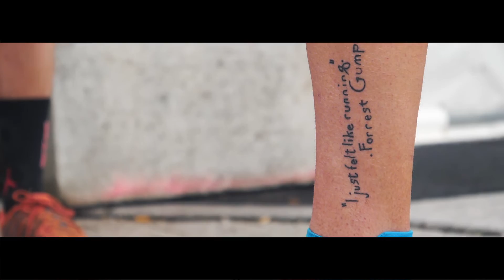LA BARJO & LE RAID DE L'ARCHANGE - 10ÈME ÉDITION - 13/14/15/16 JUIN 2019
La Barjo et le Raid de l'Archange sont deux événements qui au fil des années sont devenus des références dans le paysage sportif national . 5 parcours de 15 km à 300 km qui cheminent à travers des paysages à couper le souffle et chaque année de nouvelles surprises toujours plus folles... À vos marques : rétrospective de 4 jours d'épreuves. Émotions et sensations garanties ! Réalisation (organisation, scénario, captations, montage, infographie) LE STUDIO DE COM'